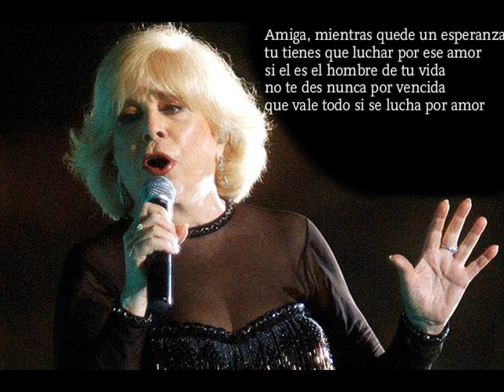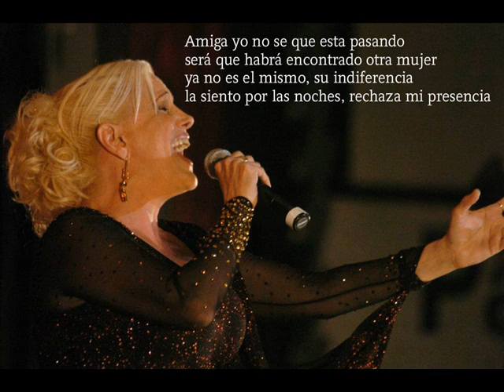Valeria Lynch y Estela Raval - Cosas del amor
Valeria Lynch /
Estela Raval /
Cosas del amor /
Con Letra